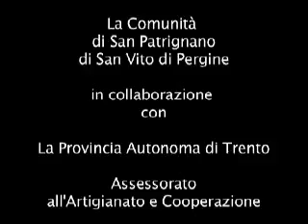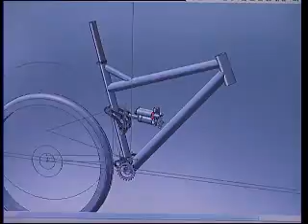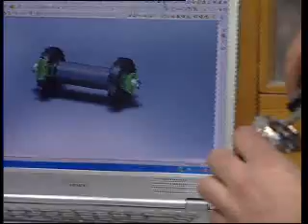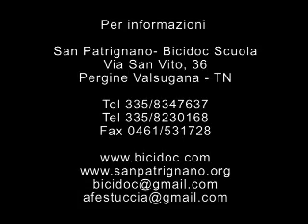Bici Doc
Video di presentazione del progetto Bici Doc - Trento